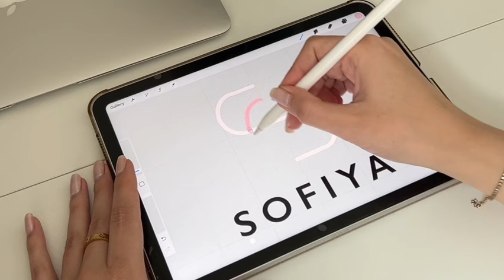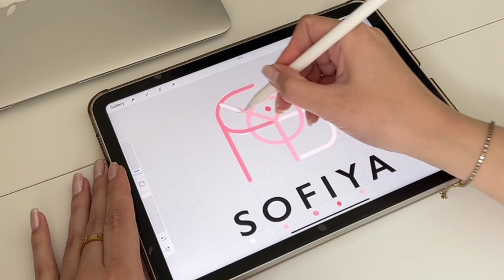Name Logo Step by Step Tutorial - Sofiya